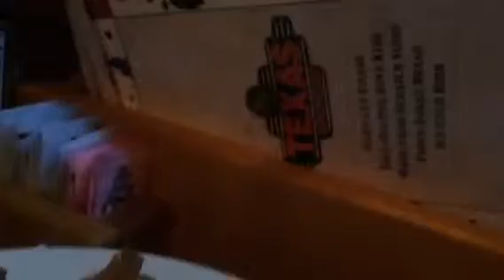Vlogmas Day 18 and 19!!! Mall and Texas Roadhouse!!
Xoxoxoxo